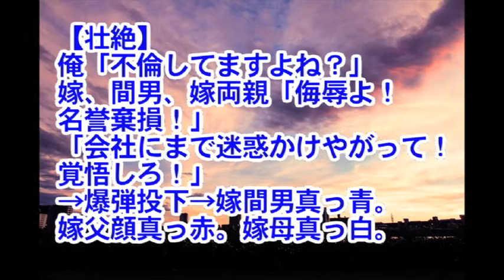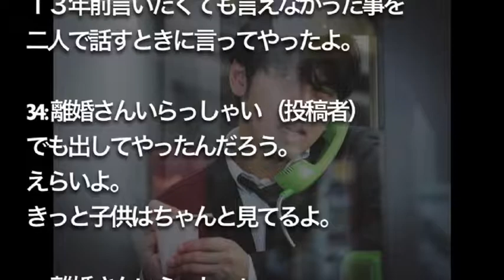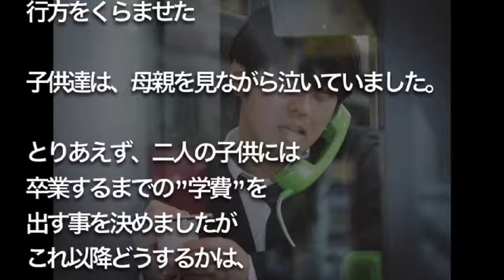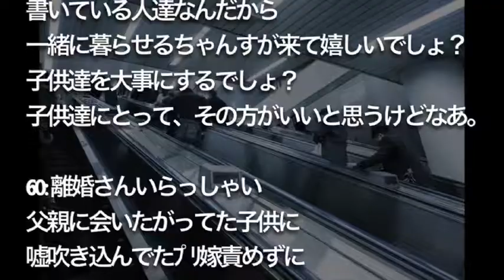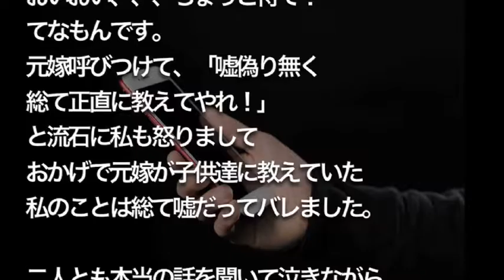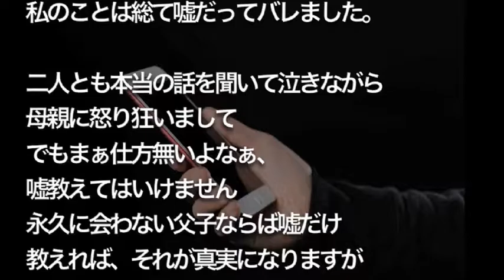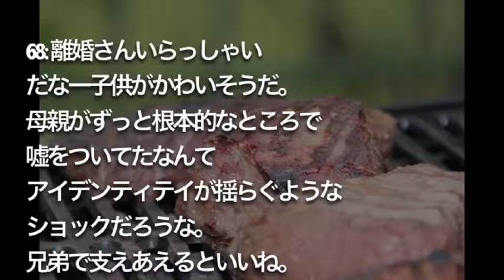【修羅場】【親子】不倫・妊娠して出て行った元嫁が１３年ぶりに子供達を連れて金の無心に来た。子供達が最初誰だかわからなかった。そのあとに起きた修羅場とは？